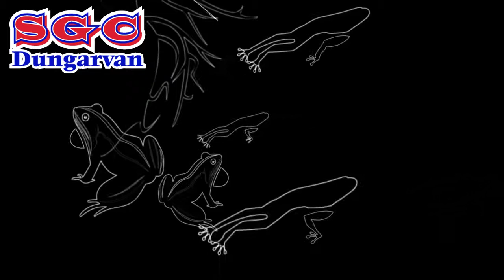NORMA (Bellini) Opera Live from Teatro Liceu Barcelona in SGC Dungarvan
NORMA (Bellini) Opera Live from Teatro Liceu Barcelona
Tuesday 17 Feb @ 07:00pm
Find out more informationPremiered on 26 September 1831 at the Teatro alla Scala in Milan. First performed at the Gran Teatre del Liceu on 16 October 1847. Last staged at the Liceu on 30 July 2007.
If we weep from emotion on hearing it, it's nothing to be ashamed of. That is what Richard Wagner said about Vincenzo Bellini's most famous opera, which he considered the most perfect example of a musical tragedy. And rightly so, because in Norma Italian Romanticism reached its pinnacle. This production, by up-and-coming American stage director Kevin Newbury, stresses the ritual aspects of the drama. In Roman-dominated Gaul, the high priestess Norma has broken her vow of chastity by entering a relationship with the Roman pro-consul Pollione and the birth of their two children has been kept secret. But when she discovers she has a rival, jealousy sets in. Norma is a classical heroine, passionate and revengeful, and her dilemma provides the starting point for the most successful work by the last and greatest composer of bel canto. Though the first performance was a failure, Norma went on to become an established favourite. It first came to the Liceu in 1847, not long after its official opening, and was, in fact, the third opera to be staged there.